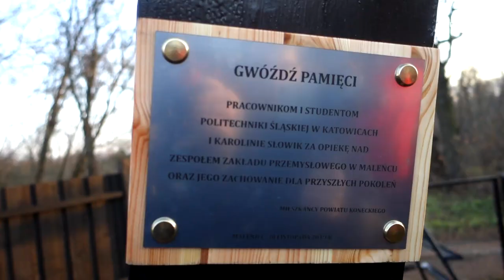XIX wieczna Fabryka w Maleńcu znów pracuje!